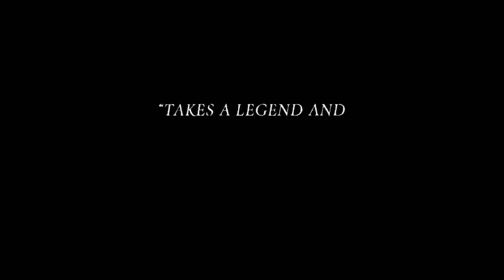Lizzie 2018 Trailer HD | Kristen Stewart | Chloe Sevigny | Kim Dickens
Lizzie 2018

A psychological thriller based on the infamous 1892 murders of the Borden family.

Director: Craig William Macneill
Writer: Bryce Kass
Stars: Kristen Stewart, Chloë Sevigny, Kim Dickens